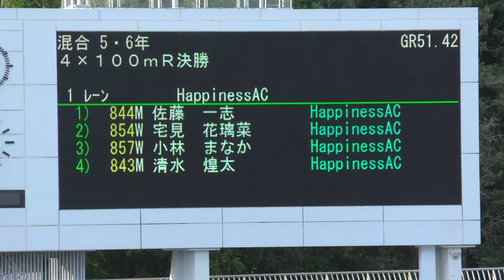㊿2注目！男女混合4×100R決勝 第29回ジュニア陸上競技チャレンジカップ20240505